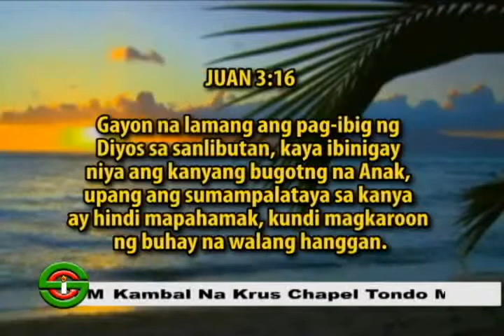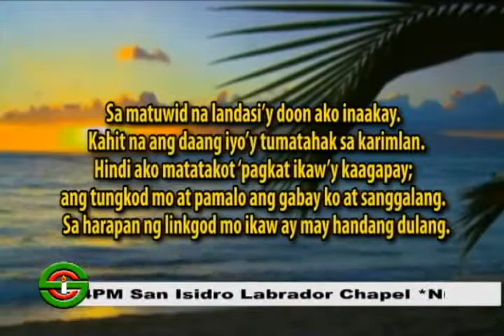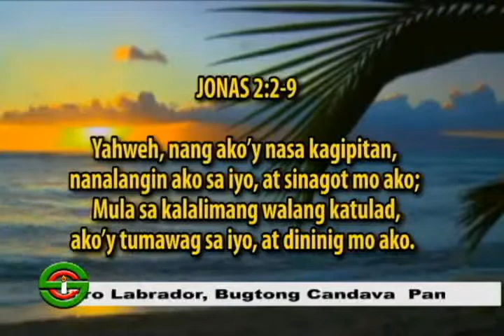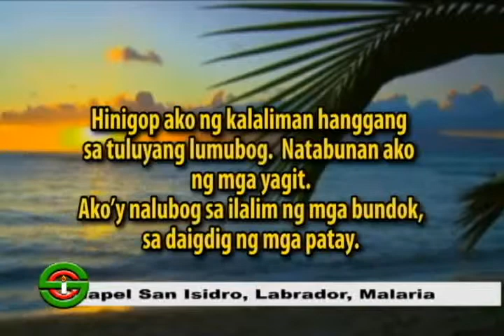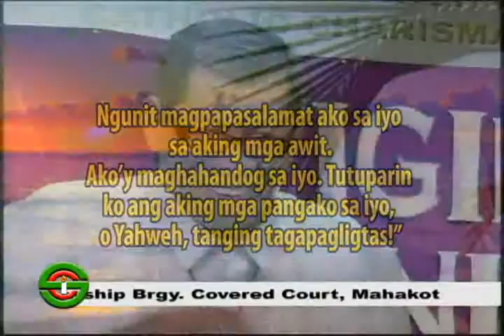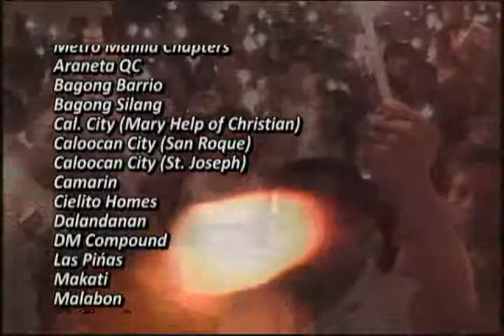SOC TV PROGRAM APRIL 21, 2012 EPISODE